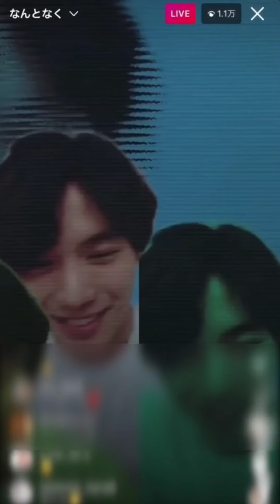福士蒼汰 Instagram Live 2021年4月14日